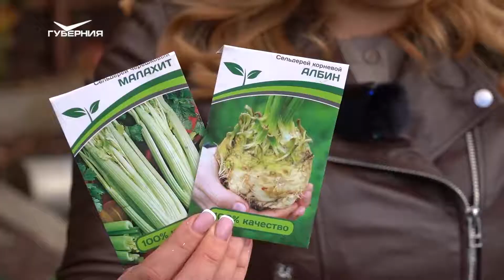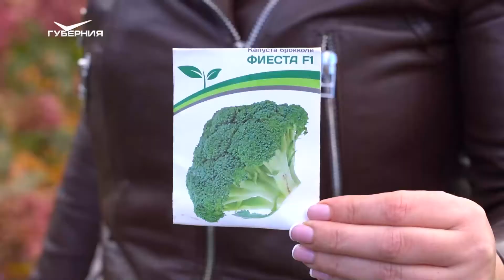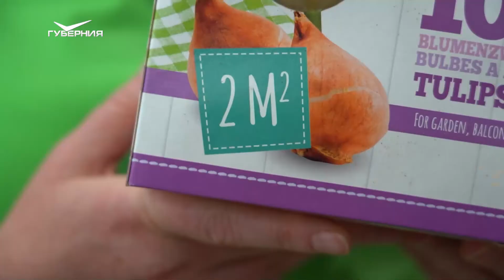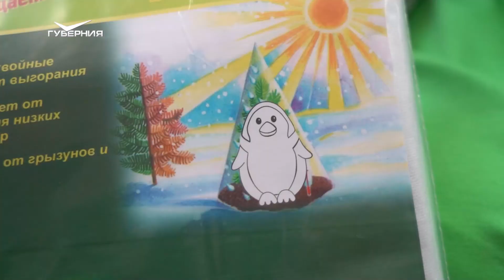Подготовка роз к зиме. Дачные сезоны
Несмотря на конец дачного сезона, все розы стоят в бутонах и готовы зацвести. Это, конечно, не дело. На такой процесс роза тратят слишком много питания, а оно сейчас нужно для того, чтобы повысить зимостойкость кустов, чтобы розы смогли хорошо перезимовать. Поэтому готовим розы к холодам.